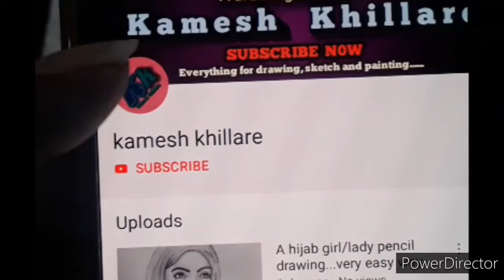A boy with stylish hair style easy pencil shading drawing/step by step boy drawing/man sketch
Hello frnds...
This is a simple and stylish boy drawing step by step. It is a pencil shading boy face drawing for beginners. It easy boy drawing...

Keep watching.